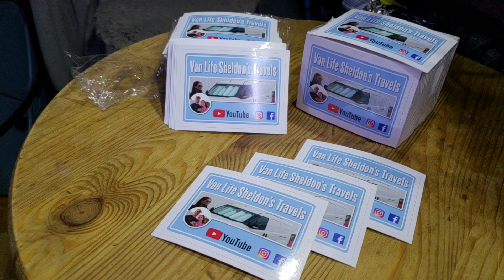FINAL THOUGHTS ON THE DRAMA AT THE VAN BUILD PARTY & WHAT ARE OUR PLANS....MEXICO ANYWAY???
We are Mike and Stephanie we travel across the US with our turtle Sheldon.

FINAL THOUGHTS ON THE VAN BUILD PARTY & WHAT ARE OUR PLANS. MEXICO ANYWAY???

We live full time in our 2016 Ram Promaster City self built camper we built out ourselves.

Stickers are now available $5.00 for 1 sticker or $8.00 for 2 stickers to the same address.  Please put your name and address in the description of PayPal.